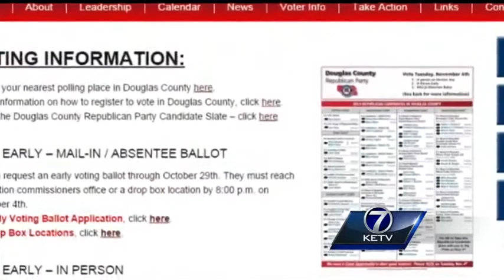Early Voting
Early voting keeps gaining momentum in Sarpy & Douglas Counties.